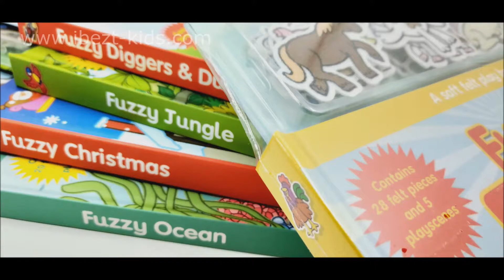A Soft Felt Play Book